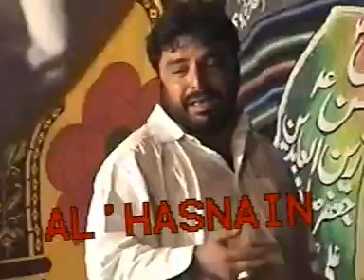Zakir Sajid Hussain Rukan - Great Majlis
Musaib Rihai Sham & Wapisi Madina by Zakir Sajid Hussain Rukan
Majlis at Notak, Bhakkar
Bani Majlis: Zakir Syed Najam-ul-Hassan Shah Notak